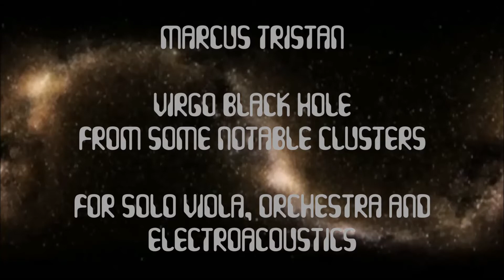Virgo Black Hole & Bootes Empty Quarter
First completed section of Some Notable Clusters for solo Viola, Orchestra and Electroacoustics. Solo violist: Daniel James Hudson. No recording can quite capture the huge, visceral power of the black hole as the section reaches its climax, before being thrown off into the Empty Quarter in Bootes (not quite ecliptic, but well 🤗)